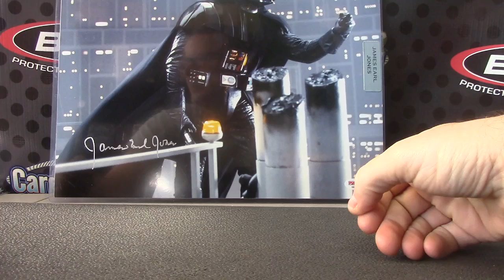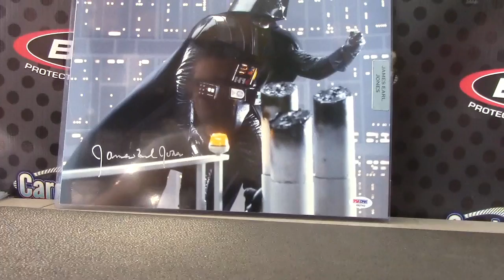Zeagle's 2015 Leaf 11X14 Photograph Box Break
Thanks a lot Zach, Chris J.